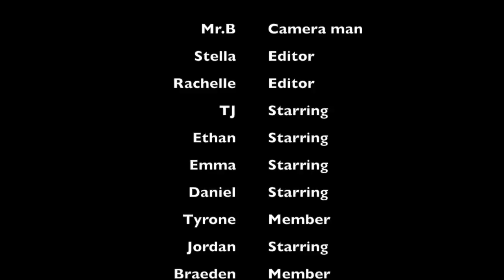Travelwise video 1